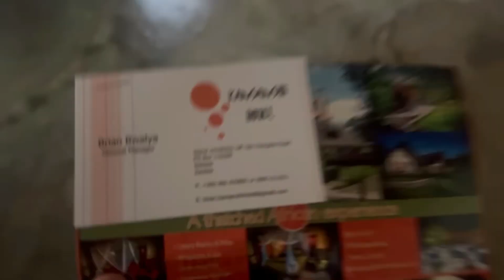Exploring the Copper Mines of Africa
This journey explores the wonderful land of Zambia, which is a,so my home and we cover the NW Province where we cover the journey, accommodation, food and a lot more.